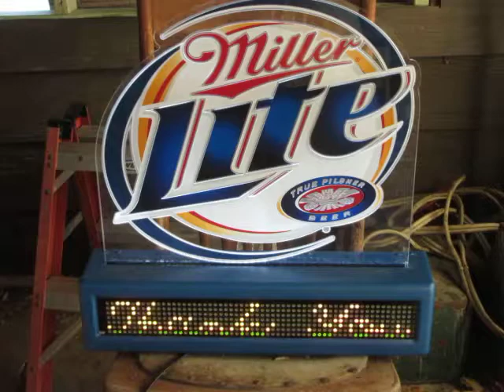MILLER LITE BEER SIGN LED MOTION SCROLL BACK BAR LIGHT